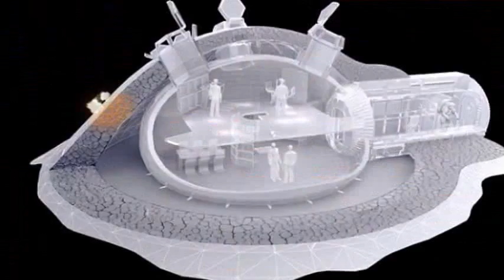Should we build a base on the 'DARK' side of the moon? Esa wants international team to colonise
Should we build a base on the 'DARK' side of the moon? Esa wants international team to colonise the far side of lunar surface

The incoming head of Esa has said that he wants international partners to build a base on the moon’s far side.

Johann-Dietrich Wörner wants agencies to make use of the environment as a stepping stone to further destinations.

And he also says that key science could be performed there, without any interference from Earth.

Mr Wörner, who will become Director General of Esa on 30 June, made the comments at the Space Foundation’s National Space Symposium in mid-April in Colorado.

‘It seems to be appropriate to propose a permanent moon station as the successor of ISS,’ he said, reported Space.com.

‘The moon station can be an important stepping stone for any further exploration in deep space.’